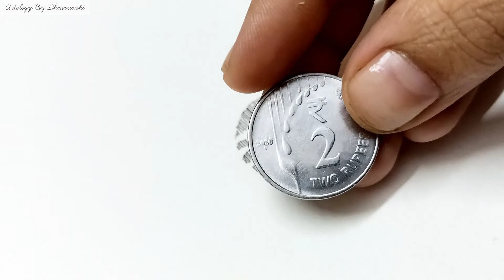How SMALL can I draw❓ Drawing in the size of a coin⁉️ Tutorial | Artology By Dhruvanshi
Hey there! A warm welcome to you all🤗. Today, the video is all about drawing minimalistic! using a Fineliner. It is deliberately made for all the beginners at it and is made by me as creative as I could ever! I believe-the “NO RULE” proficiency would lead you to make such AESTHETIC piece of art✨

👜Materials Used~

1)  Fineliner 0.05 mm
2) A coin
3) Cold pressed watercolour paper

🌼DHRUVANSHI RATHOD~

   Watercolours have always been a ground of wonder for me. Being obsessed with them has taught me to be exquisite in every way💫.  All my mistakes have led me understand this medium till this level, and yours will too💯. The more creative you are, the better results you’ll get. Yes, “Creativity takes courage”! But, your FIRMNESS✨ will be the superior to attain it!
 Believe me.. it’s worth it!!💯

Copyright Description🛑
 All the watercolour painting videos made by me here are totally owned by me. None could use the video by removing the watermark or in any other possible way.
ALL RIGHTS ARE RESERVED FOR MY PAINTINGS🛑
If you wish to use the video/or any part of my video/or painting at any of your social media account, you must credit me mentioning- @ArtologyByDhruvanshi and my name “Dhruvanshi Rathod”.